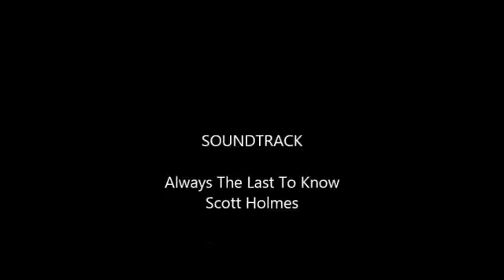Bodwell High School - Kanada Lise Eğitimi | Global Yurtdışı Eğitim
Detaylı bilgi için; | (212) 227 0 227